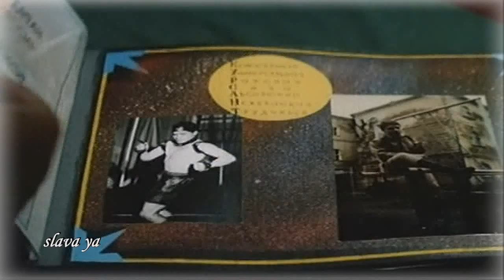КЛАССНАЯ ПЕСНЯ! 👍 ВЕРНУЛСЯ Я. ДМБ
ВОТ ЭТО ПЕСНЯ!👍 Послушайте! ⭐ВЕРНУЛСЯ Я - Герм@ний Музыка и Слова: Герм@ний. Аранжировка: Эрнест Бондаренко
↓ Открой описание ↓
©️Песня добавлена с личного разрешения правообладателя. Друзья!!! Важно! Спасибо большое!
▶ Звуковое сопровождение: Герм@ний  - «ВЕРНУЛСЯ Я»
▶ Визуальное сопровождение: фрагменты из Т/Ф - «ВЕСЕННИЙ ПРИЗЫВ» 1976 и др. фильмы
Режиссер: Павел Любимов.
В ролях: Александр Фатюшин, Игорь Костолевский, Анна Каменкова, Виктор Проскурин, Борис Морозов, Наталья Захарова, Леонид Ярмольник, Виктор Мизин, Татьяна Мчелидзе, Александр Постников
В воинскую часть прибывает пополнение. Старшему сержанту Карпенко начальство даёт под его командование группу новобранцев, которую сержант должен научить уму-разуму и обучить всем необходимым навыками для проведения боевых операций. Но сначала Карпенко должен обучить солдат азам военной науки. А для этого ему необходимо наладить взаимоотношения с новобранцами и преодолеть их недоверчивость. Новобранцы каждый со своим характером и принципами. Они насмешливы, ироничны и всегда уверены в своей правоте. В процессе обучения сержанту придётся столкнуться с масштабным несогласием подчинённых и нежеланием выполнять приказы старшего по званию.